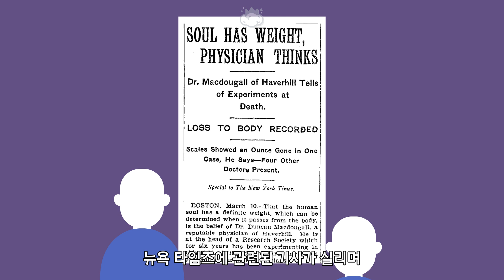사람 영혼의 무게를 측정한 실험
🧠 사람에게 영혼이 있고
그 영혼에 무게가 있을 것이라 생각한 의사가 있습니다
그리고 그는 영혼의 무게를 측정하는 실험을 진행하기도 했습니다

참고자료